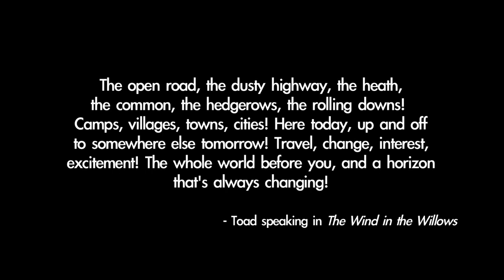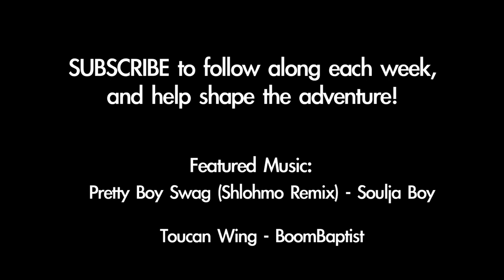Gumball 2012: The Countdown Begins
MUSIC LINKS!
Pretty Boy Swag (Shlohmo Remix) - Soulja Boy